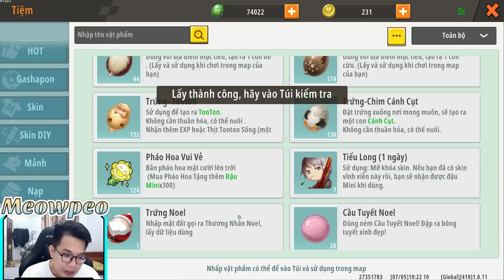SINH TỒN VƯƠNG QUỐC SA MẠC - TẬP 3: MEOWPEO THUẦN PHỤC LẠC ĐÀ BẤT NGỜ GẶP THỨ BÍ ẨN TRONG MINI WORLD